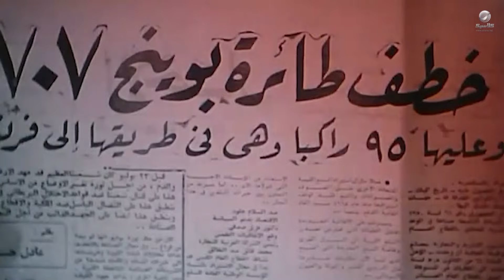البحث عن فضيحة | لما تروح تتقدم وأمها ماتكونش موافقة عليك 😂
فيلم البحث عن فضيحة
بطولة: عادل إمام _ سمير صبري _ ميرفت أمين _ محمد رضا
ﺇﺧﺮاﺝ: نيازي مصطفى (مخرج)  محمد الهواري (مساعد مخرج ثان)

يترك مجدي الصعيد لاستلام وظيفة حيث يتعرف فيها على سامي الذي يعرف الكثير من النساء، ويطلب منه مجدي أن يعرفه على بعض النساء فيذهب معه إلى النادي ويرى بالصدفة حنان ويعجب بها فورًا ويطلب من سامي أن ينصحه بكيفية التعرف عليها وبالفعل يظل سامي يعطي نصائح لمجدي ويدعمها بتجارب حدثت من قبل.